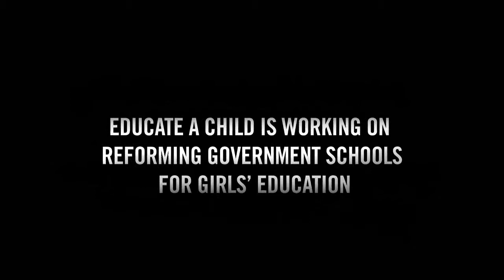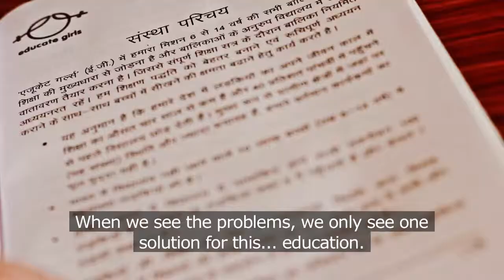Educate Girls: A Closer Look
Educate Girls in an NGO that works to increase girls' enrollment and retention and improve learning outcomes in government schools in rural Rajasthan